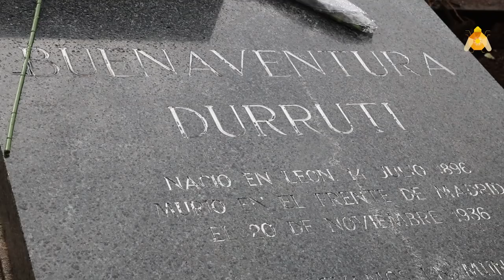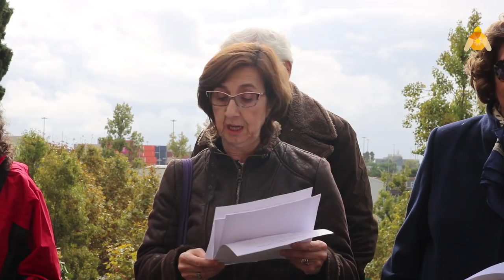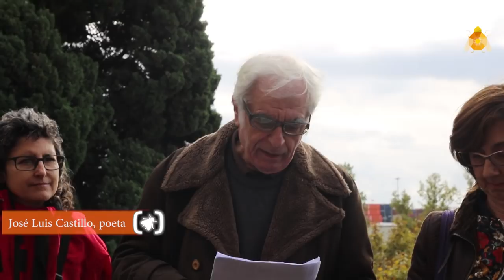Ferrer, Ascaso, Durruti y las mujeres. resumen (Contrainfos)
MUJERES LIBRES  organiza un acto de homenaje coincidiendo con el aniversario de la muerte de Buenaventura Durruti y el cincuenta aniversario del fallecimiento de Amparo Poch y Gascón (Zaragoza, 1902 – Toulouse (Francia),1968). Mujeres libres reivindica su memoria altruista y compromiso con la Pedagogía y la Sanidad, en lucha por conquistar logros básicos para el progreso de la mujer obrera. Este acto se realiza ante las tumbas de Durruti, Ferrer i Guardia y Ascaso en el cementerio de Montjuic. Intervinieron: Presentó: Antonina Rodrigo Participaron: Laura Vicente, catedrática e historiadora. Kike García Francés, profesor y escritor, Sonia , LLum y José Luis Castillo, poeta. El domingo 18 de noviembre 2018